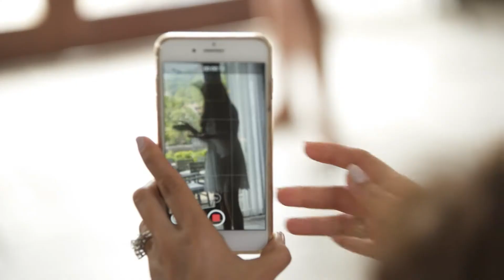Feel Good Week - Day 1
This year’s FeelGoodWeek’s first day came to an end with good vibes. We’re feeling the positivity, motivation and relaxation to the fullest @hillsidebeaclub ✨😍 Follow us and do not miss out on the “Feel Good Week” 👌🏻